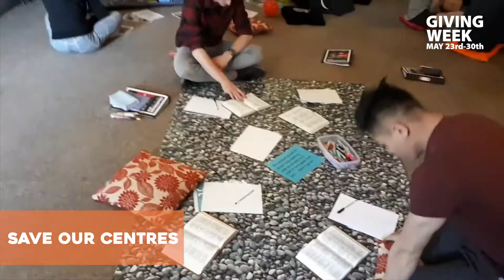SU giving week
Here's Paul talking about the work of SU Scotland for the St John's giving week 2021. Please consider giving to the work of SU this giving week.